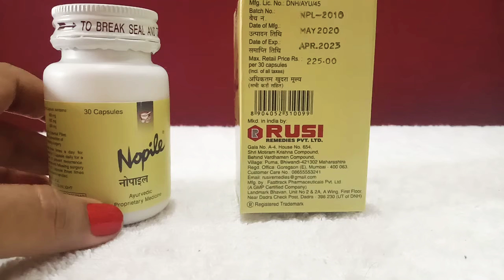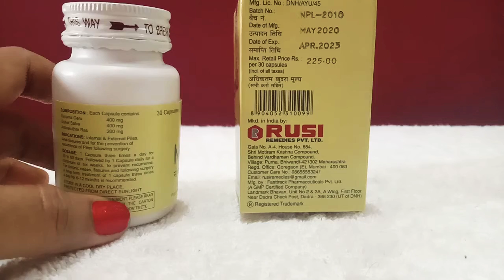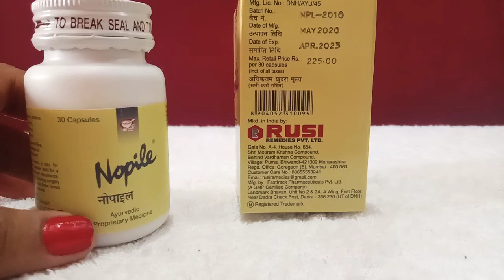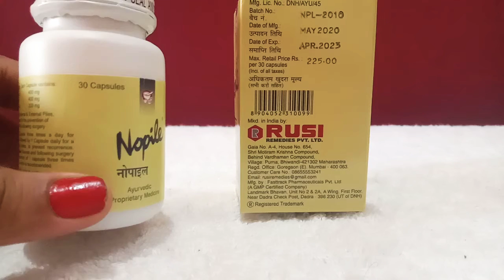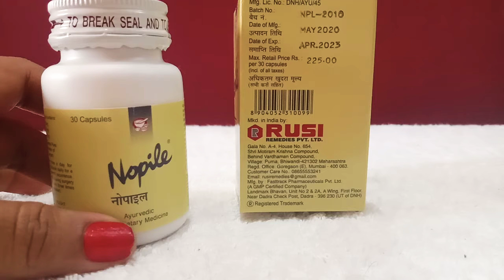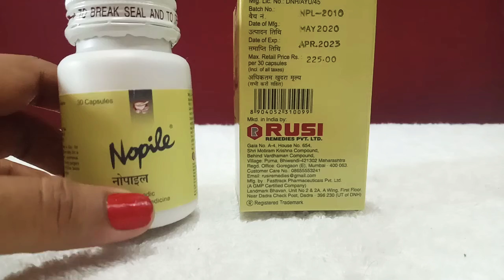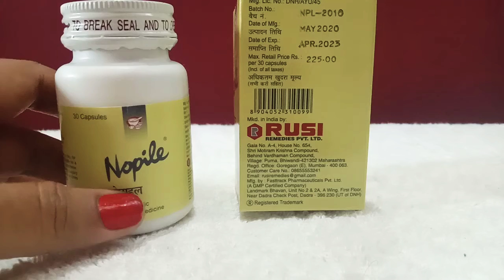बवासीर की अचूक दवा | Nopile capsule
Information about Nopile Capsule

Nopile Capsule

Nopile Capsule is used for the management of Internal and External Piles. It contains ayurvedic preparations Suvarna Geru, Gulvel Satva, and Arshakuthar Ras. The drug offers symptomatic relief from rectal bleeding, pain, itchiness and corrects chronic constipation associated with hemorrhoids. The local analgesic property of Nopile relieves pain and ensures pain-free fecal excretion. Nopile also acts as an antimicrobial and prevents secondary microbial infections in the body.

Nopile Capsule is used in medical management of internal and external Piles, anal fissures and for the prevention of recurrence of piles following surgery.

Direction for use:
The recommended dose is a capsule three times a day for 30 to 60 days. Followed by 1 capsule daily for a minimum of six weeks; this helps to prevent recurrence of piles. For chronic cases, Fissures and following surgery a long term treatment of 1 capsule three times a day for 6 to 12 months is recommended. Nopile Capsules are well tolerated and free from any adverse side-effects.

बवासीर की अचूक दवा .
Nopile capsule.